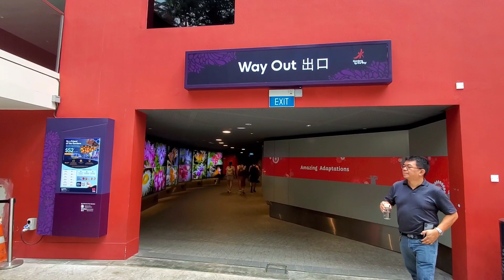Flower Dome @ Gardens By The Bay, Singapore